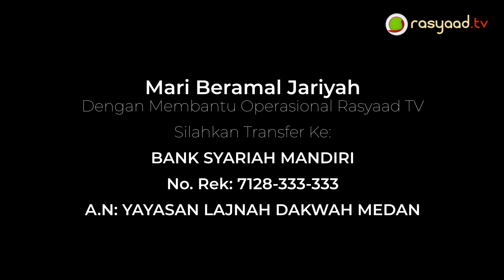Fatwa #280 | Ustadz Ali Nur Medan - Apa Hukumnya Tindakan Kriminal Terhadap Anak Pungut Tersebut?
📕 Kitab : Fatwa Seputar Anak
📕 Episode : Fatwa 280
📝 Judul :Apa Hukumnya Tindakan Kriminal Terhadap Anak Pungut Tersebut?
🎤 Pemateri : Ustadz Ali Nur Medan

Frekuensi: 3766
Polaritas : H
Simbol Rate: 21818

A.N: YAYASAN LAJNAH DAKWAH MEDAN